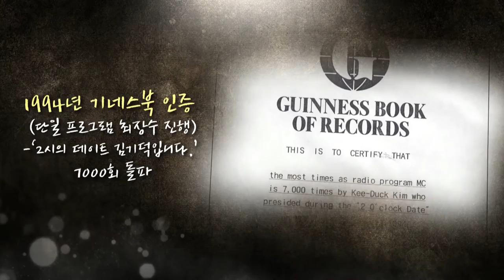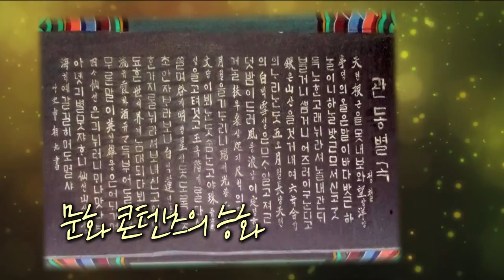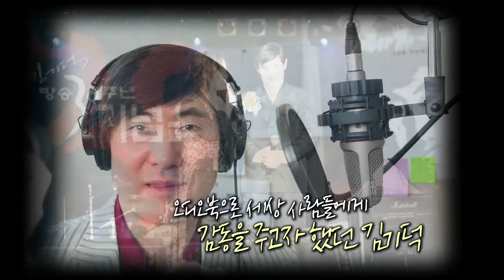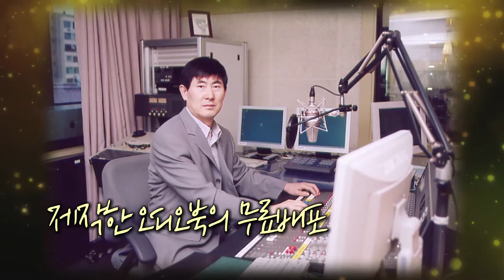[한국저작권위원회] 만료저작물 활용사례와미디어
30년간 라디오 방송을 진행한 DJ계의 전설, 김기덕씨!
요즘엔 시각장애인들을 위해 오디오북을 녹음하는데요,
저작권법 때문에 작품을 선정하는데에 난관에 부딪힌 김기덕씨.
과연 어떤 방법으로 어려움을 이겨냈을까요?